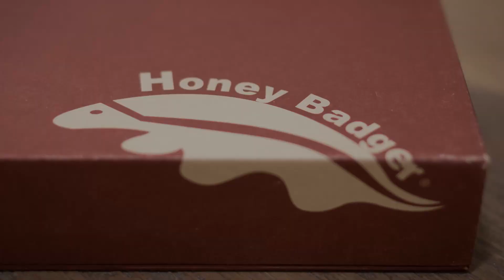Neu ab 2020! Honey Badger Flipper in D2 im Review - Bester Budget-Folder am Markt?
Willkommen beim ersten deutschsprachigen Review über eines der erfolgreichsten EDC-Messer im niedrigen Preisbereich, dem Honey Badger Flipper. Hier in der kleinen Variante (small) mit D2 Stahl und in schwarz.

Im Video sprechen wir über die Honey Badger-Story, machen einen Größenvergleich und vieles mehr.

Die Firmenseite des Herstellers in Südafrika findet Ihr unter dem folgenden Link (Webseite auf englisch):